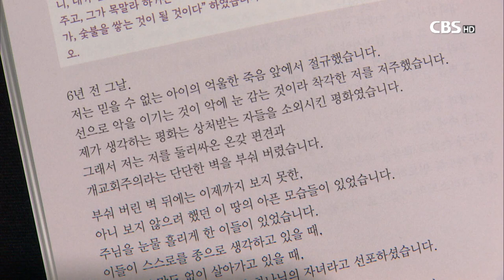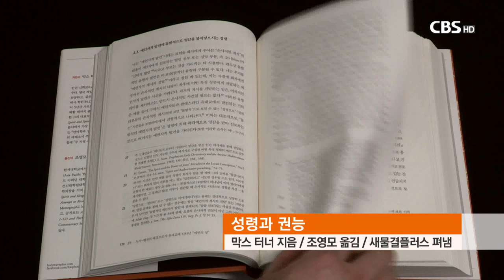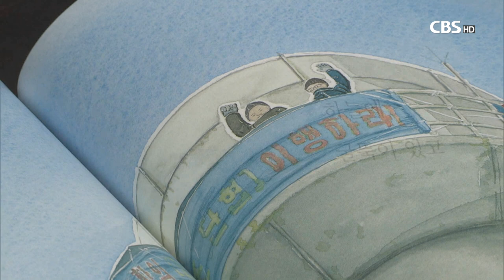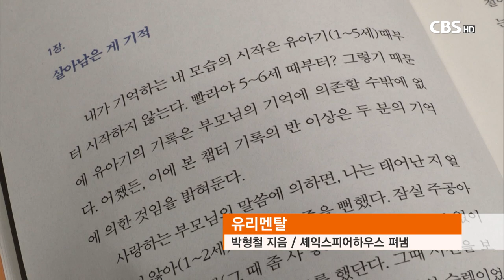[CBS 뉴스] 새로나온책 '모든 사람과 평화롭게 지내십시오' 외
[앵커]
예수 그리스도의 고난을 기억하는 사순절이
모레부터(내일부터) 시작됩니다.

이 사순절 기간 동안 묵상할 수 있는 묵상집
'모든 사람과 평화롭게 지내십시오'를 비롯해
새로 나온 책들을
이빛나 리포터가 소개합니다.

[리포트]
◇ 모든 사람과 평화롭게 지내십시오 / 한국기독교교회협의회 펴냄

한국기독교교회협의회가 펴낸 사순절 묵상집
'모든 사람과 평화롭게 지내십시오'입니다.

이 묵상집은 양극화와 갈등의 사회를 넘어
다양성과 포용, 상생의 공동체를
이루길 바라는 마음을 담은 묵상글들이 실려 있어,
매일 한 편의 묵상글과 성경구절을 읽으며 묵상할 수 있습니다.

특별히 고난주간에는
세월호 가족과 외국인 노동자, 북한이탈주민 등의
기도문이 실렸습니다.

◇ 지킴 20 버림 20 / 한희철 지음 / 겨자나무 펴냄

사순절 기간 동안
지켜야 할 마음과 버려야 할 마음에 대해 묵상해 볼 수 있는
사순절 묵상집 '지킴 20 버림 20'이 출간됐습니다.

이 책은 정직함과 겸손, 평화와 온유 등
그리스도인이 지켜야 할 마음 20가지와
무관심과 분노, 탐욕과 위선 등
그리스도인이 버려야 할 마음 20가지를 꼽아
소개하고 있습니다.

사순절 기간 동안
매일 하나의 마음에 관한 묵상 글과
성경구절, 기도문을 읽고,
묵상할 수 있도록 구성됐습니다.

◇ 성령과 권능 / 막스 터너 지음 / 조영모 옮김 / 새물결플러스 펴냄

'성령론' 전문가로,
영국 런던신학교 신약학 명예 교수인
막스 터너의 책이 나왔습니다.

책 '성령과 권능'은
"예수와 그의 제자들이 경험한 성령의 본질은
구약과 유대교에서 예고된 '예언의 영'과
맥을 같이 한다"고 주장하며,
이와 관련된 신약성경의 본문과 여러 문헌들을 살핍니다.

저자는 이러한 주장을 통해
성령의 초월적인 활동을 인정하고
그것을 회복할 것을 이야기하는 동시에,
성령이 단순히 은사로만 표현되는 대상이 아닌
다양한 유익을 수여하는 분임을 깨달을 것을 권면합니다.

◇ 하늘에 / 김장성 글 / 우영 그림 / 이야기꽃 펴냄

풍선과 새, 비행기와 구름….
하늘에는 무엇이 있을까?

아이의 눈으로 바라 본 하늘에 관한 그림책입니다.

책 '하늘에'는
김장성 작가가 글을 쓰고
우영 작가가 그림을 그렸습니다.

이 그림책은
하늘에 있는 것들의 마지막으로,
지난 2017년부터 400여 일 넘게
굴뚝 위에서 고공농성을 벌였던
파인텍 노동자들의 모습을 담고 있습니다.

하늘에 있어선 안 되는 이들을 바라보는
아이의 시선을 통해
높은 곳에 오를 만큼 절박했던 이들의 심경을
생각해 볼 수 있게 하는 책입니다.

◇ 유리멘탈 / 박형철 지음 / 셰익스피어하우스 펴냄

대기업 연구원과 뮤지컬 선교단,
영업사원과 대학 교수 등 다양한 삶의 경험을 지닌
예술목회연구원 연구위원 박형철 목사의 에세이집이 출간됐습니다.

책 '유리멘탈'은
박 목사의 유년 시절부터 최근까지의
자전적인 삶의 이야기를 그리고 있습니다.

저자는 자신을
유리처럼 깨지기 쉬운 정신을 가리키는
일명 '유리멘탈'이라고 소개하며,
자신의 정신력으로 겪어낸
다양한 실패와 성취의 일화들을 통해
위로와 희망의 메시지를 전합니다.

CBS 뉴스, 이빛나입니다.

[영상취재] 이정우 [영상편집] 전호명